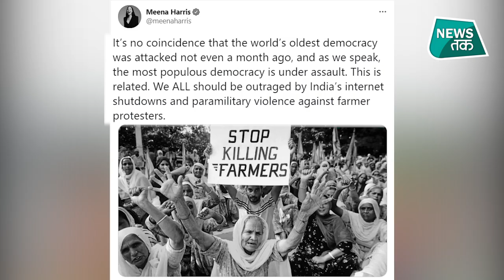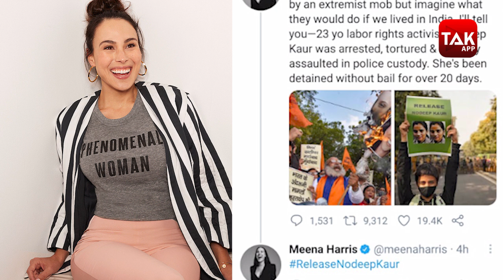Farmer Protest: नवदीप कौर के सपार्ट में Kamala Harris की भांजी मीना हैरिस का ट्वीट, क्या लिखा?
अमेरिकी उपराष्ट्रपति कमला हैरिस की भांजी मीना हैरिस ने.. किसान आंदोलन का समर्थन करने के बाद.. अब जेल में बंद श्रम अधिकार कार्यकर्ता.. नवदीप कौर के लिए आवाज उठाई है.. बता दे कि नवदीप कौर को सिंघु बॉर्डर प्रदर्शन के दौरान.. गिरफ्तार किया गया था.. वो 20 से भी ज्यादा दिनों से जेल में बंद हैं..